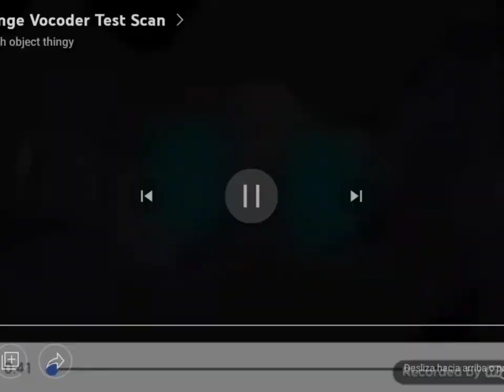(REUPLOAD-ISHED) (YTPMV) Orange Vocoder Test Scan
Reupload-ished from Don't Hate Me at LAMLTOT because he got terminated.
Reupload-ished because it's screen recorded and there are some glitches at the end.